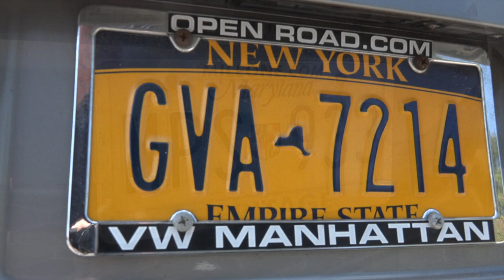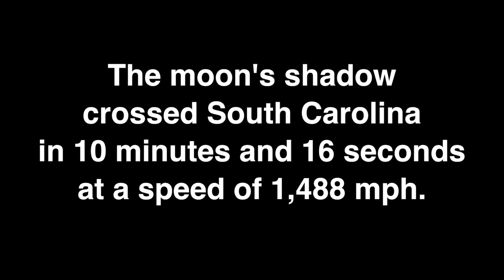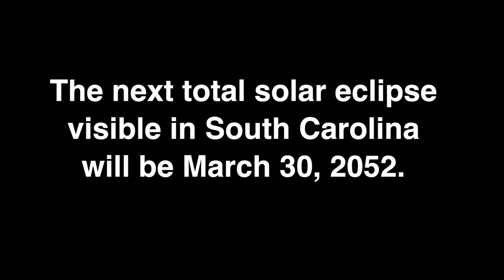GAEclipse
Highlights from the Great American Eclipse at Greer City Park on August 21, 2017.